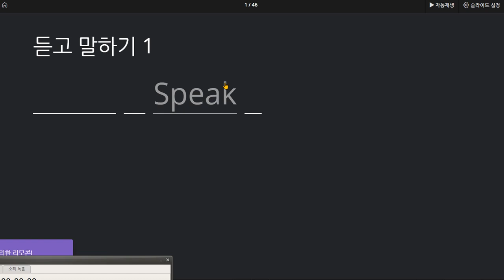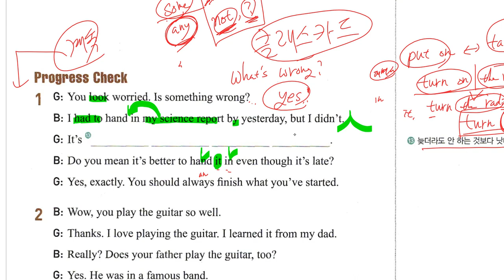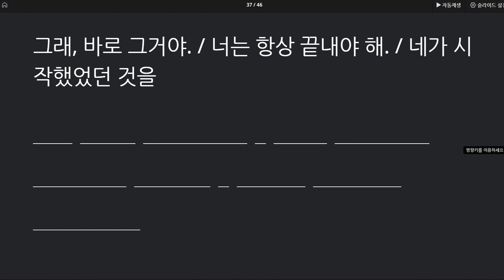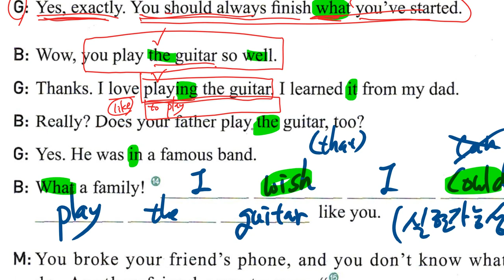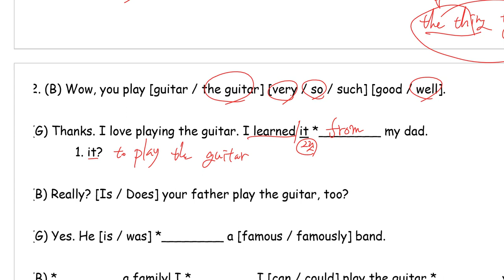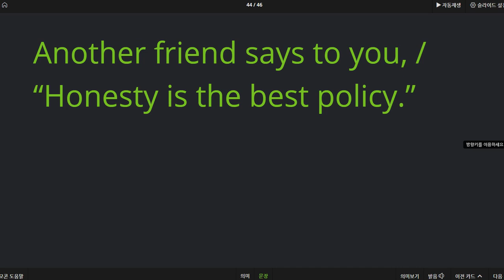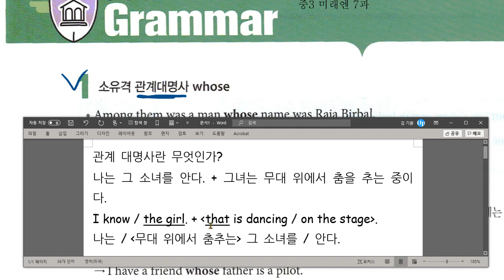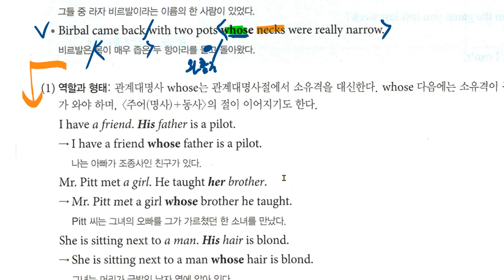중3 2020 11 05 내신 7과 대화 문법